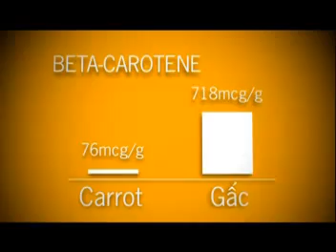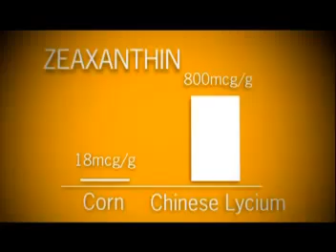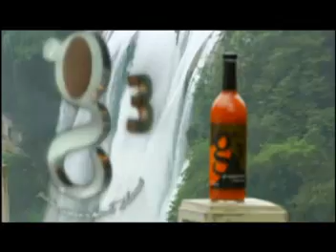g3 gac juice main video